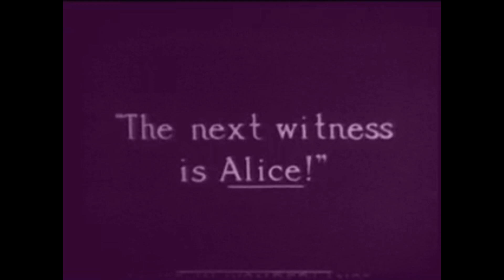Key to a Dreamer's Galaxy by Sonia Varghese | Inked Solace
Poet: Sonia Varghese (@sonia.varghese99)

Recited by: Mehak Gaur
Edited by: Neel Kolhe

Sonia takes us through an optimistic approach to dreams, the mundane day to to day stretching up to the galaxy.

Alice in wonderland (1915) is in the public domain.

Want to give us event suggestions or interact with our core committee?

Or find us giving long platitudes about the value of abstract ideas somewhere around the St. Xavier's Campus

Who are we? Your friendly neighborhood nerds.

The Theory Club of St. Xavier's College, Mumbai attempts to bring complex academic ideas from out of the classroom into the real world, into conversations and events where we can learn and grow beyond the book.
We focus on ideas from the natural and social sciences, and everything in their amalgamation.

Salva veritate